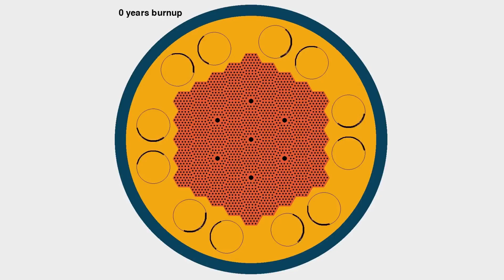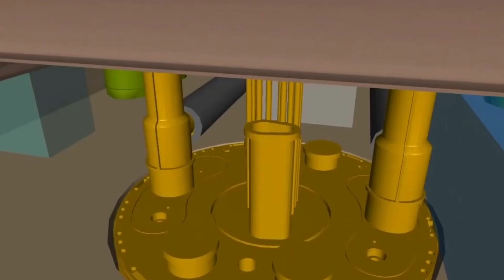Meet University of Michigan Assistant Professor Majdi Radaideh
Dr. Majdi Radaideh is assistant professor at the University of Michigan where he leads the Artificial Intelligence and Multiphysics Simulations Laboratory.

He is one of only five individuals in 2023 to receive the Distinguished Early Career Program award offered by the U.S. Department of Energy's Nuclear Energy University Program (NEUP).

NEUP funds nuclear energy research and equipment upgrades at U.S. colleges and universities, and provides student educational support.